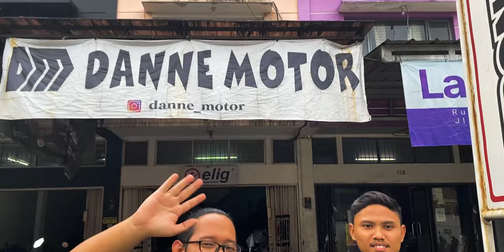REVIEW ANTIMAINSTREAM ROYAL ENFIELD GANTI KNALPOT LEOVINCE SANGAR ABIEZZZ SUARANYA | DANNE MOTOR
Terima kasih

WELCOME TO DANNE MOTOR!